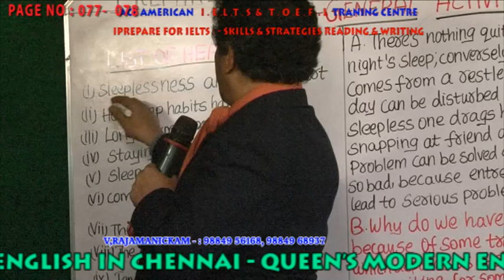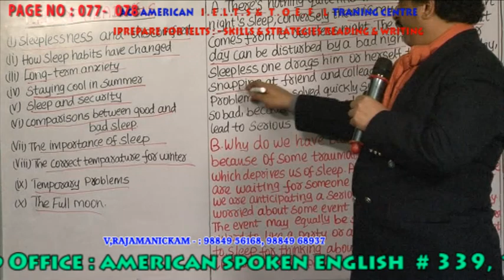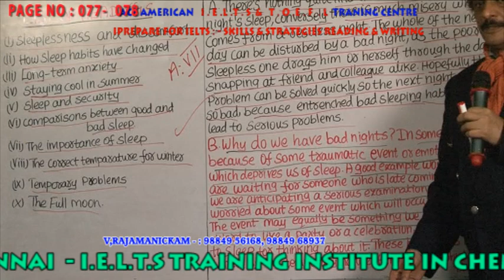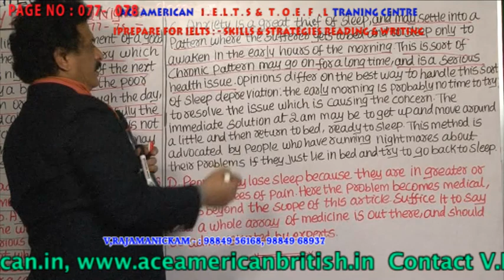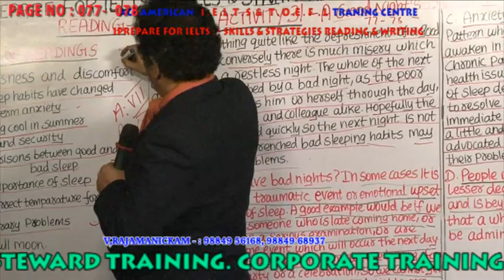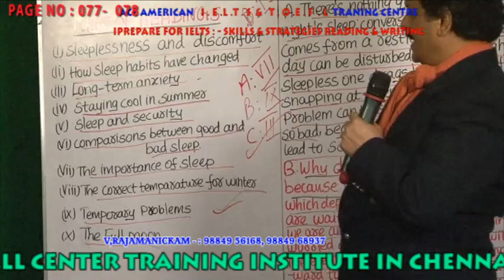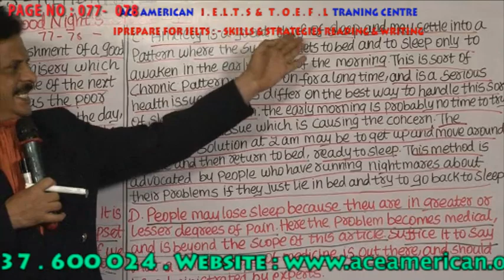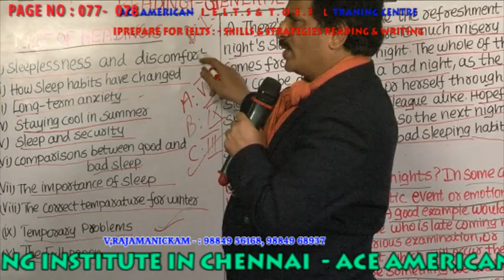IELTS & TOEFL TRAINING IN CHENNAI - READING & WRITING PAGE 077 078